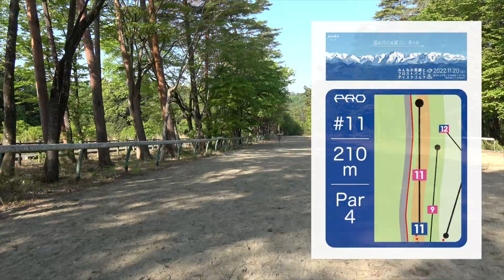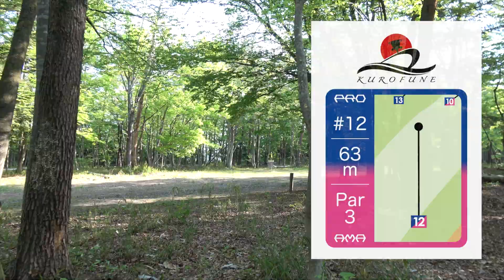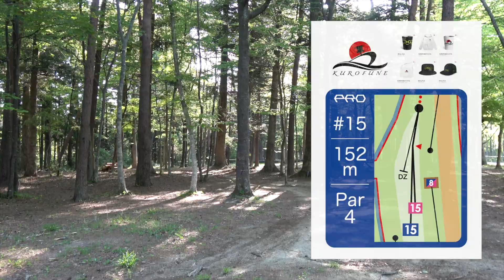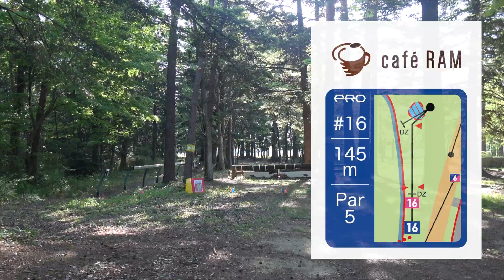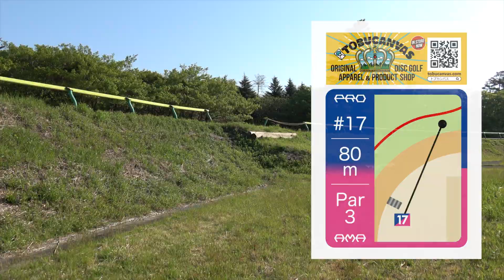R3B9 |【JAPAN NATIONAL CHAMPIONSHIP 2022】| Fukuta,Takakura,Kajiyama,Simmel | DiscGolf ディスクゴルフ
日本選手権2022、MPO R3B9をご覧いただき誠に有り難うございます。
梶山選手の猛追！！
以前の日本選手権で使用されていた福島県南相馬市の馬事公苑を使用し行われた大会です。
R3からはスコア順となり、1日目に抜け出したカリスマこと福田選手、2位に高倉大選手と梶山学選手、4位にシメル選手と近年のディスクゴルフ界の豪華メンバーのパーティとなりました。

前回の試合をまだ見ていない方はこちらから🙌

Course: ひるがの高原スキー場(岐阜県郡上市)

☆The 5th Hirugano Open Disc Golf Tournament　(2022)